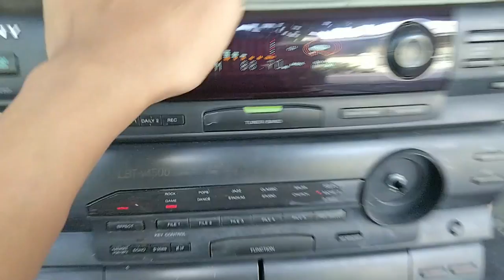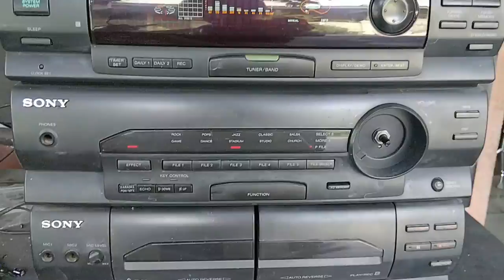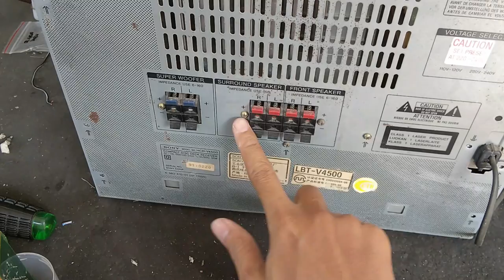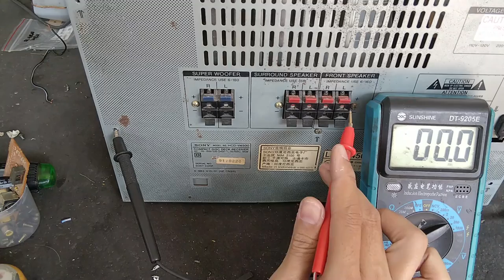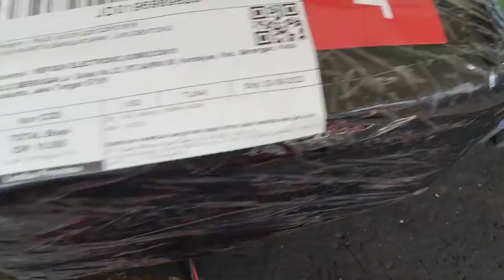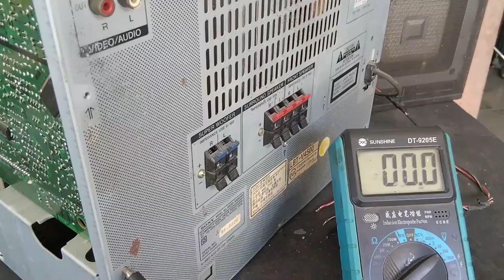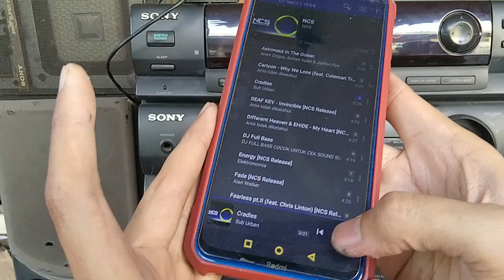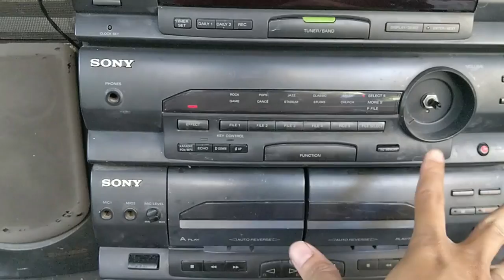Service Tape Sony LBT-V4500 Rusak Tidak Bunyi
Service Tape Sony LBT V4500 Rusak Tidak Bunyi. Tidak Bunyi biasanya masalah di rangkaian amplinya. Bisa karena IC rusak, bisa juga karena resistor putus atau nilainya berubah.

Buat yang mau support channel ini bisa berdonasi melalui link berikut